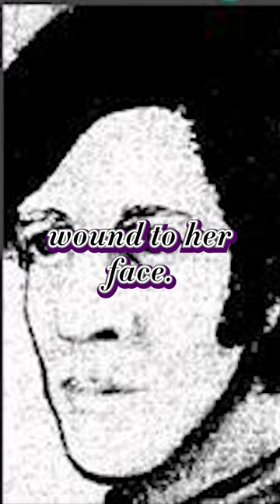The Oakland County Child Killer